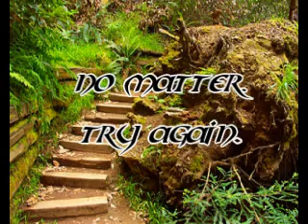DreamingBearHeathen's new Intro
Seems I started a trend.. So Rob here you go.. If you can't read the video (I tried to keep my normal contrast) I'll put the quote here: - Ever Tried? Ever Failed?  - No Matter. Try Again. -  Fail Again.  Fail Better. - Dreaming Bear Heathen.